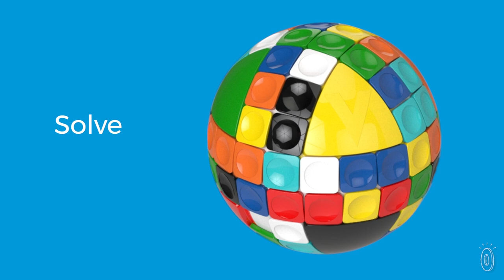V-Sphere | 3D Puzzle Ball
This 3D puzzle has kids flex their brain-teasing skills to try to solve it. Slide the scrambled squares around the sphere to match up the colors. Sounds easy, but this puzzle is sure to challenge kids in an engaging (and fun) way.